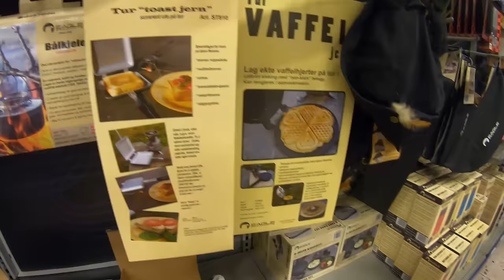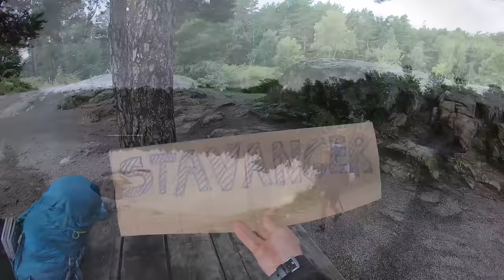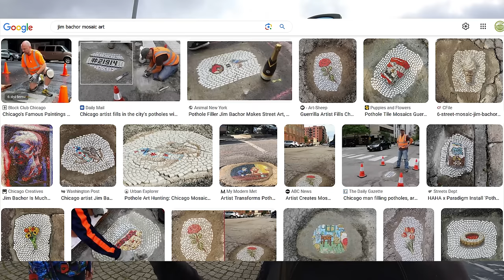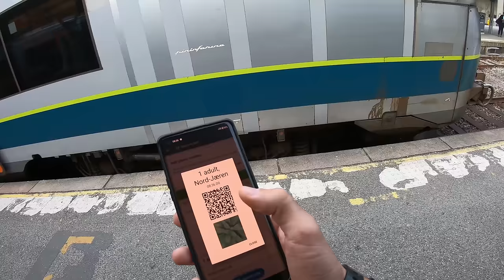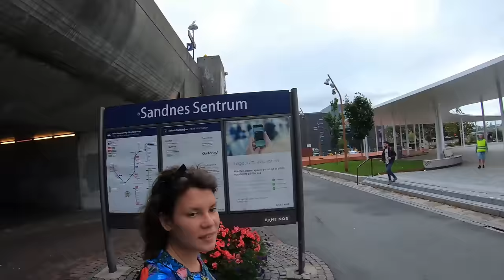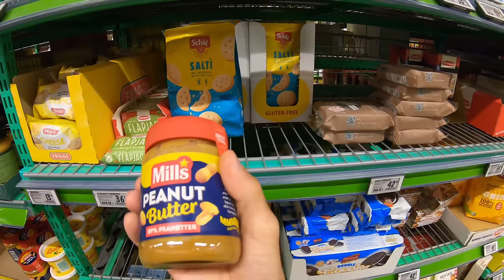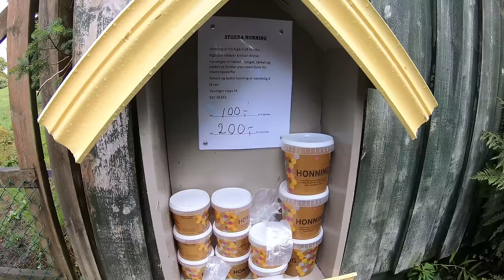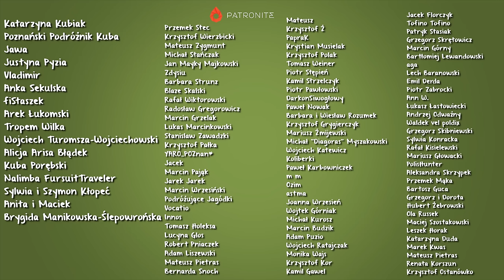Norwegia Autostopem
Film zawiera płatną promocję firmy Fjord Nansen i Nessi.

Rozdziały:
00:00-7:58 Autostop przez Norwegię
7:58-14:13 Nocleg w Parku
14:13-16:57 Autostopu ciąg dalszy
16:57-31:30 Zwiedzamy Stavanger
31:30-56:32 Szlak Siedmiu Szczytów
56:32-1:03:59 Spacer wokół Jeziora Stoka
1:03:59-1:16:42 Atrakcje w okolicy Stavanger
1:16:42-1:33:17 Totalnie Dzikie szlaki!
1:33:17-1:34:28 W następnym odcinku...